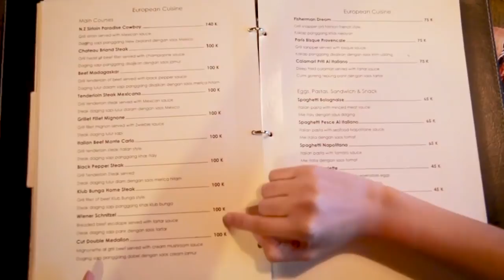Rich People vs Normal People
comment kalian pengen aku bikin video tentang apalagi hihi